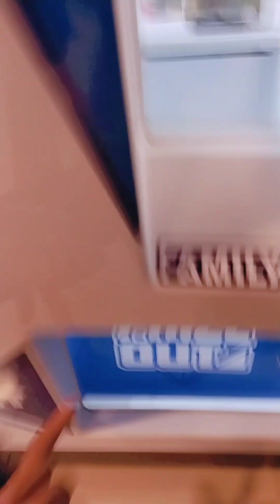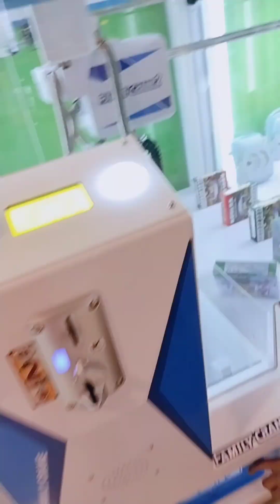ROBLOX SA FUN HOUSE HINAKOT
Pls follow us on:

Facebook page:Cecil & Berto's Vlog

               name-bestDAD